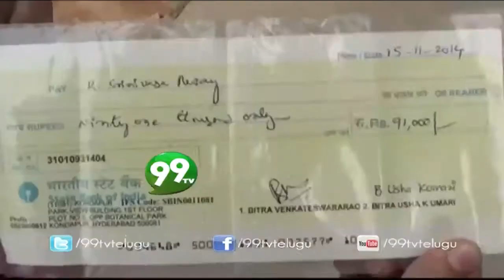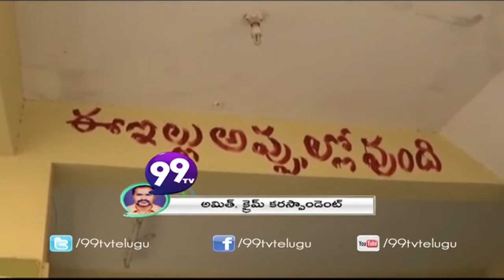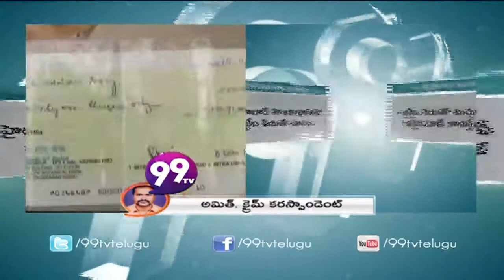8th Battalion Head Constable and his wife Cheats one Crore at Kondapur - 99tv